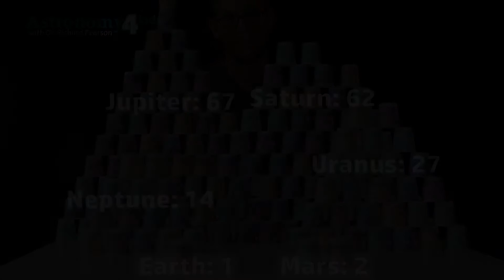Astronomy 4 Kids: Moons of the solar system -- Number (with cups)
Which planet has the most moons? Which one(s) has/have the least? I stack cups to visually identify the differences. Can you think of other ways to represent the number of moons around the planets?